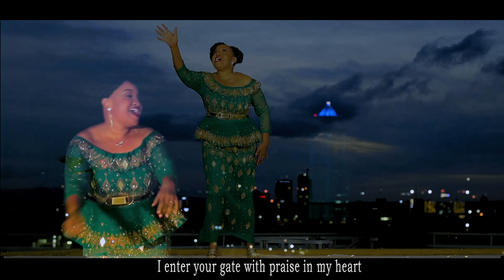SIFA MOYONI BY ROSE MUTISO (Official Video) Dial *812*783# to get Skiza tune